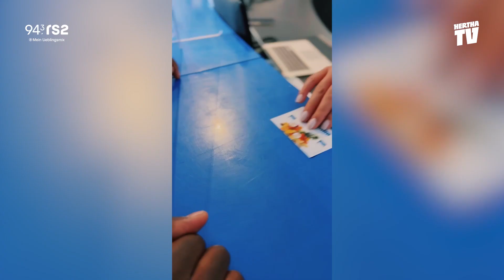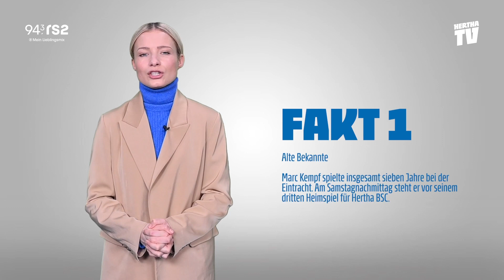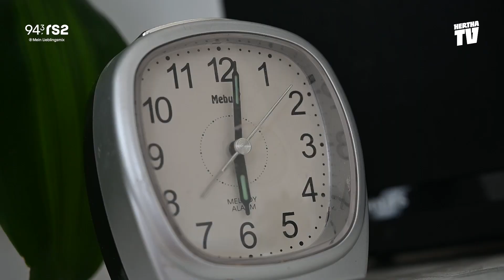HaHoHe - Eine Woche in Blau-Weiß | 25. Spieltag | Hertha BSC vs. Eintracht Frankfurt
In der Hinrunde gelang uns ein wichtiger Auswärtssieg in Frankfurt und auch dieses Wochenende sollen es am liebsten wieder drei Punkte gegen die Eintracht werden. Die Vorbereitungen dafür laufen auf und neben dem Platz auf Hochtouren. Was genau in dieser Woche los war erzählt euch wie immer Lena in unseren neuen Ausgabe der "Woche in Blau-Weiß".